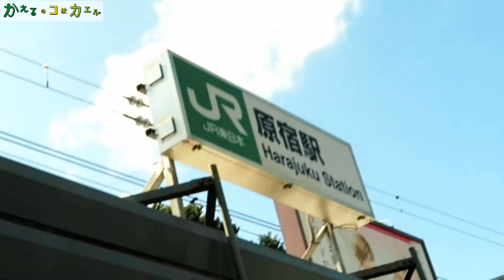【原宿モッシュ】スクイーズ風呂！！いとちゃんの夢叶えます！念願のあの場所へ♪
東京旅初日☆原宿に遊びに行ってきました！

【原宿モッシュ】
いとちゃんの夢叶えます！
いちごプールから桃のプールになっていた！！

ご縁に感謝。

嬉しいです~!!!

☆おすすめの動画をまとめて観れるよ☆